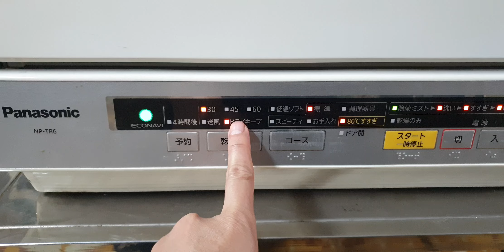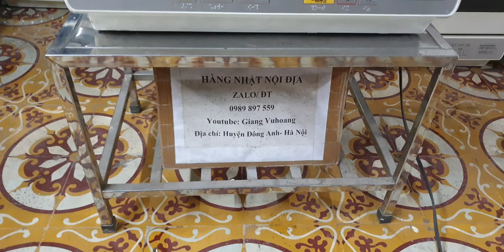#0989897559- Các bác mua máy rửa bát đi ạ